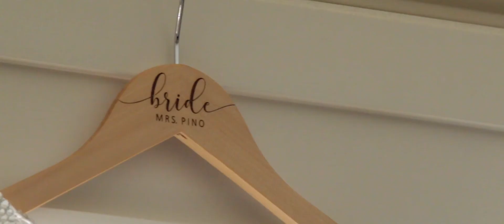Natalie and Jason Wedding Highlight at Stone House at Stirling Ridge, NJ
After years of knowing one another, the bond Natalie and Jason once knew as a friendship has since blossomed into a beautiful partnership. Surrounded by loving friends and family, the loving couple made it official and vowed themselves to one another during a gorgeous ceremony, followed by a celebration at Stone House at Stirling Ridge in New Jersey. Natalie and Jason, we're so happy to have been able to play part in your special day. We wish you both year and years of wedded bliss together -- Congrats!